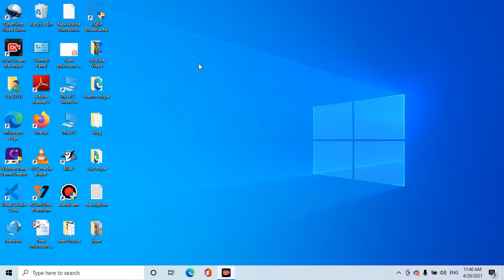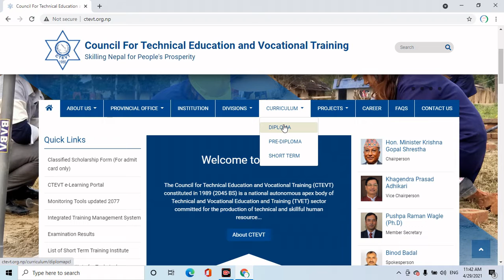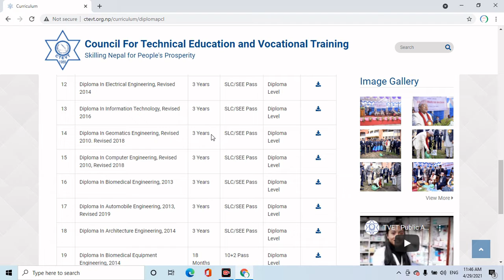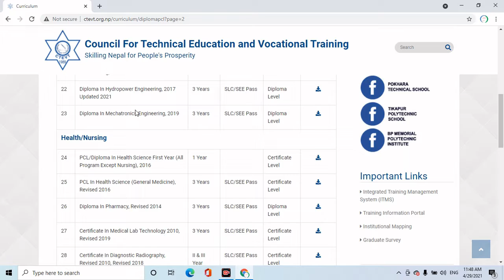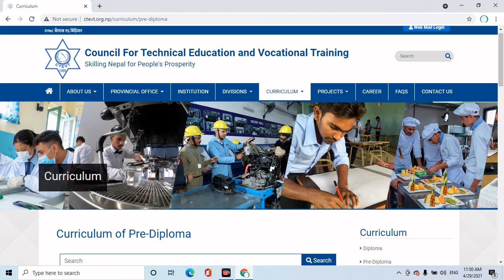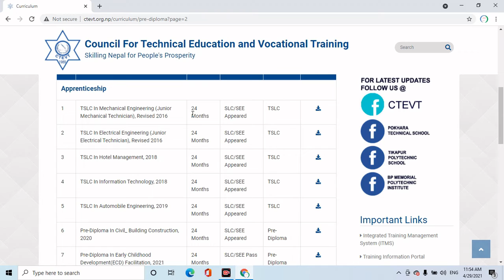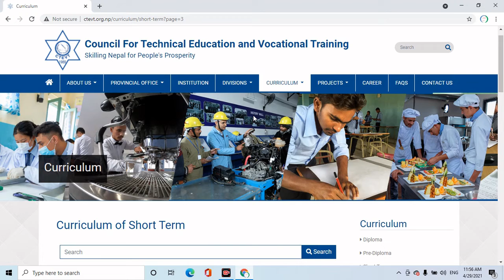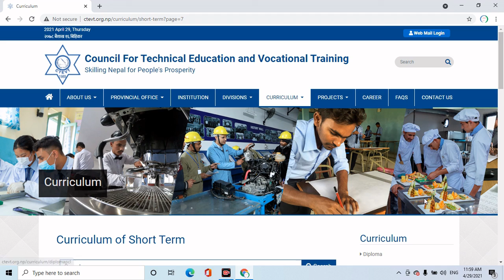ctevt courses in nepal after see??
In this video,  you will know ctevt course in Nepal.
1.Diploma/PCL Course
2.TSLC Course
3.Short term Course